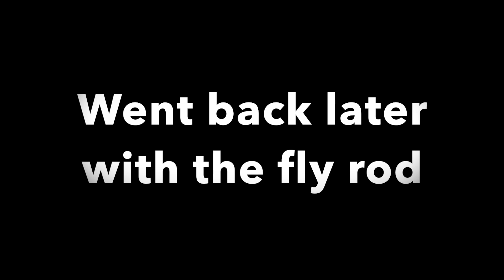Nice rainbows caught at Mammoth Lakes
In this video I camped at Pine City Camground by Lake Mary and got into some nice fish at Lake Mamie.  All fish were caught from a float tube on a variety of lures including Drews Custom baits plastic worms, ultralight heavyweights 1” micro minnows, and bead headed nymphs under an indicator.